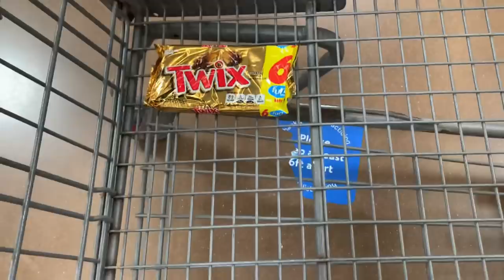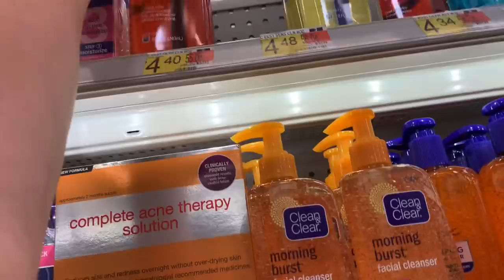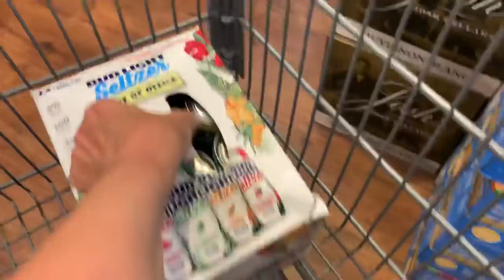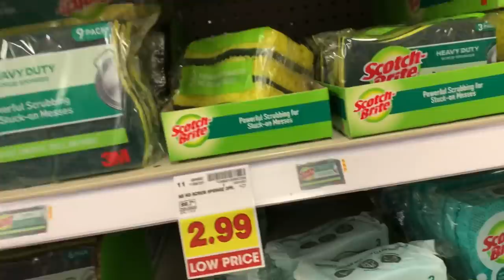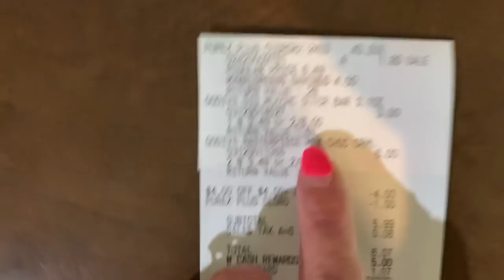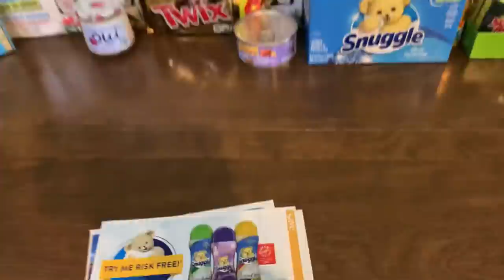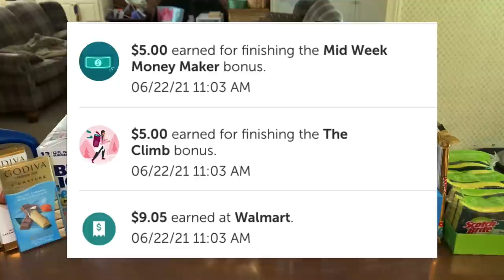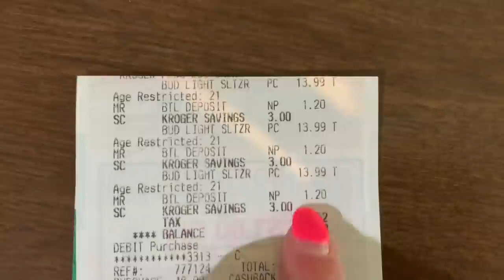IBOTTA HAUL WITH $10 in BONUSES/ KROGER COUPONING with KCB/ ALL FREE + $40 MONEY MAKER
Working towards 2 Ibotta bonus for this haul. The climb bonus of $5 and the mid week money maker Ibotta bonus if $5. I did a little coupon transaction at Walgreens to grab 3 Ibotta rebates and some Walgreens rewards. Then I headed over to Walmart to do some couponing and rebate shopping. This Any offers Ibotta gives us really helped reach my bonuses. Of course I also used Pay with Ibotta. Then I went to Kroger to do a little couponing there and snag some awesome Kruger cash back rebates, a great snuggle rebate and a swagbucks rebate.

Snuggle rebate

SHOP837687